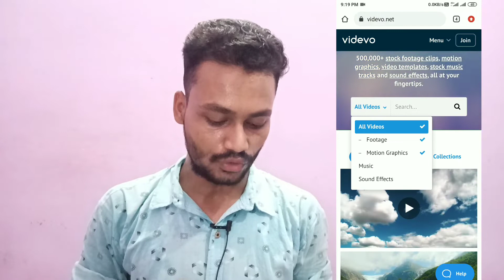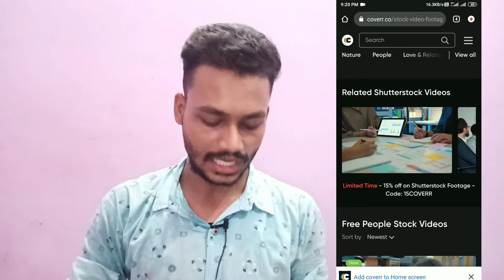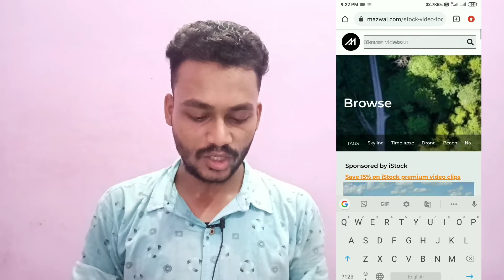How To Get Copyright Free Videos For YouTube